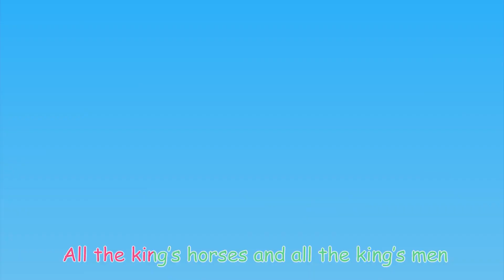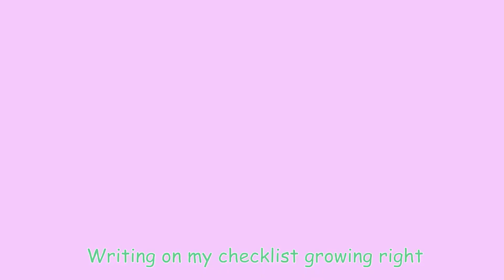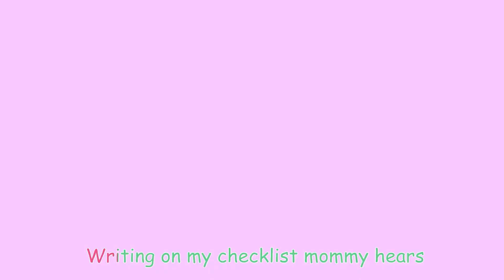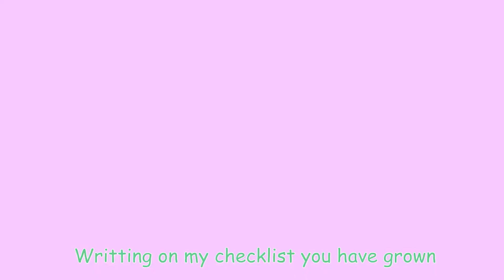Humpty Dumpty Song | Baby Bunny - Kids Songs & Nursery Rhymes Compilation